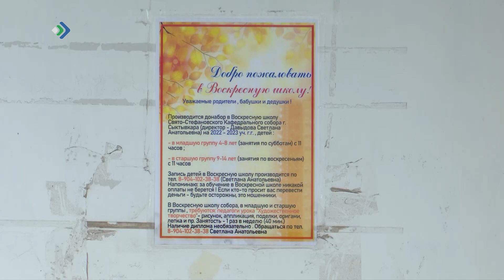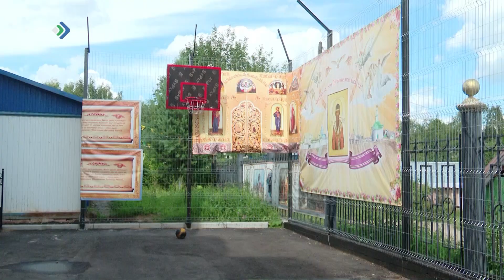В Сыктывкаре при Свято-Стефановском храме открыта летняя православная детская площадка